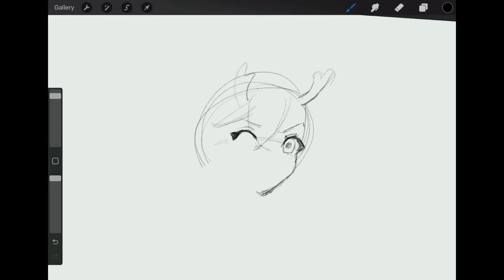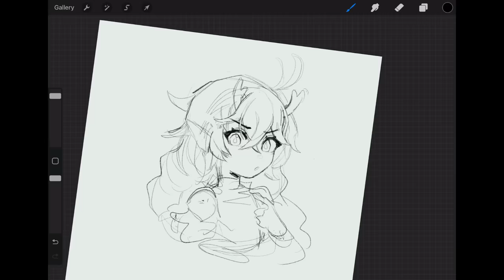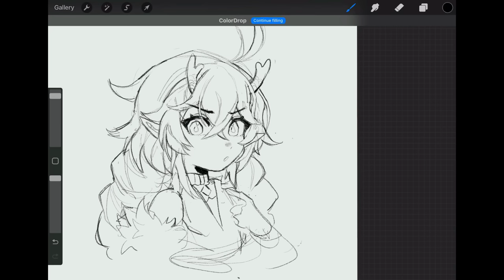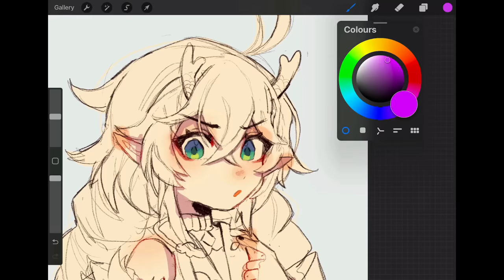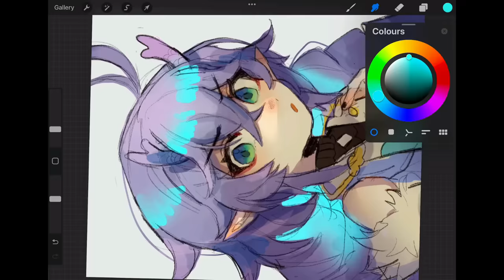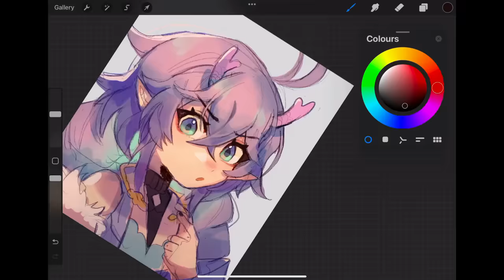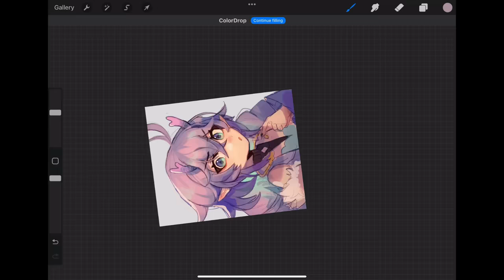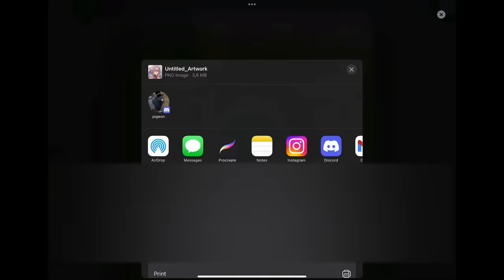Bailu Procreate speedpaint|| Honkai star rail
and use gift code: HSRVER10JYTGHC to get extra 50 stellar Jades

Since alot of people have been asking me to do a process video in procreate, i dont use the program enough so i switch around brushes alot , all the brushes i used were Default brushes except the brush i used to render with , which is this brush ( which is just the SOL brush ) :

♡Honey jam by Mossobeats

♡Cloudy by Mossobeats

♡Rose water by Mossobeats